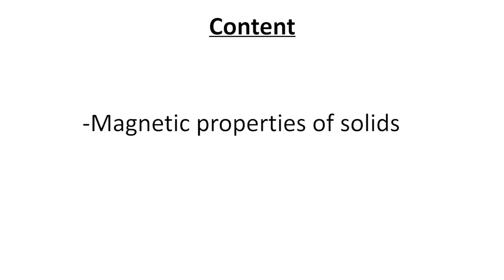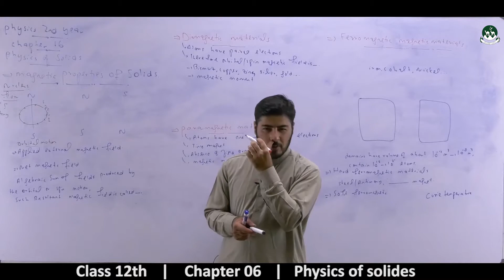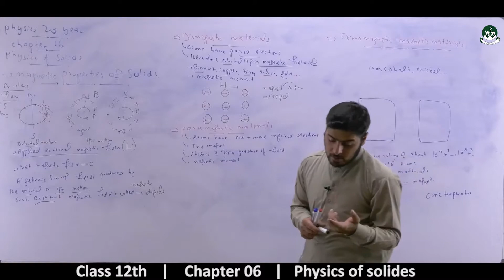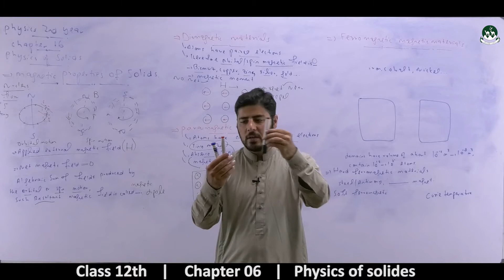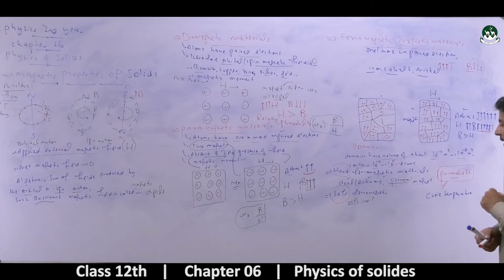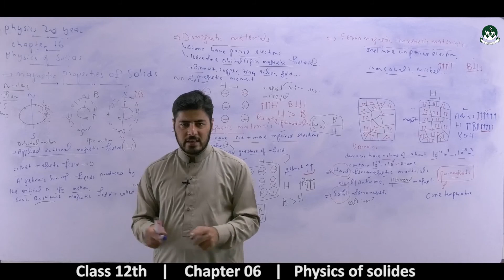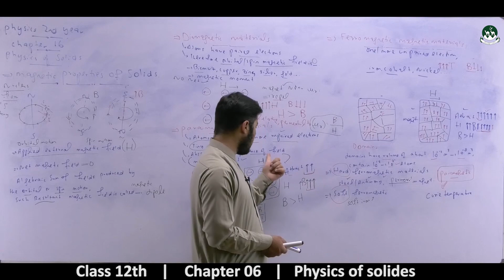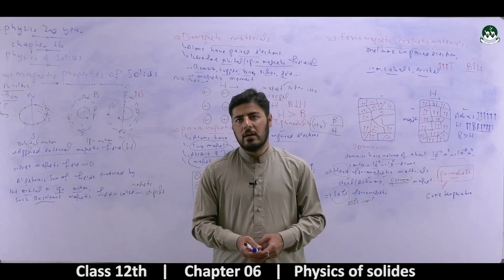Intermediate Class 2nd year Physics Chapter-06: Physics of Solids [ Lecture-05 ]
Please watch all videos of the playlist to understand the 6th chapter of Physics.